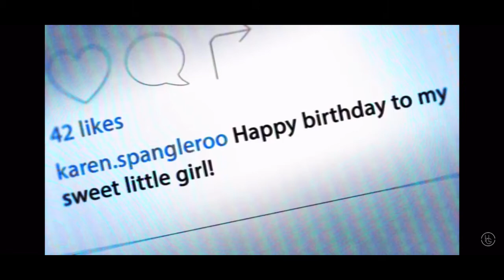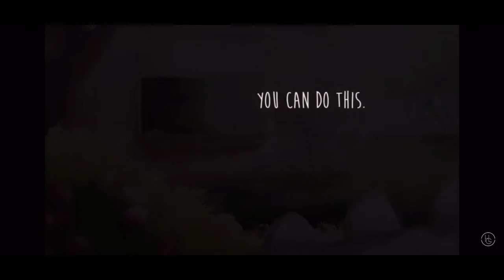Who do you run from... by Blue October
I don’t own the music and video credits, I just edited it and adapted to the song .

Video credits to Hanna Grace ...
Music credits to Blue October